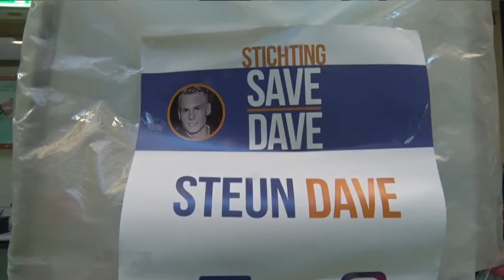Meisjes zamelen geld in voor ernstig zieke Davey: "Het raakt me echt"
Twee meisjes van basisschool ‘t Koggenschip in Medemblik zijn een inzamelingsactie begonnen voor plaatsgenoot Davey Maalderink. Hij lijdt aan een zeldzame ziekte. De medicijnen die hij nodig heeft kosten 80 duizend euro per jaar. En dat wordt niet vergoed door de verzekering. Omdat hij dit zelf niet kan betalen is hij een crowdfundingsactie begonnen en Kelsey en Senna willen hem daar graag bij helpen.